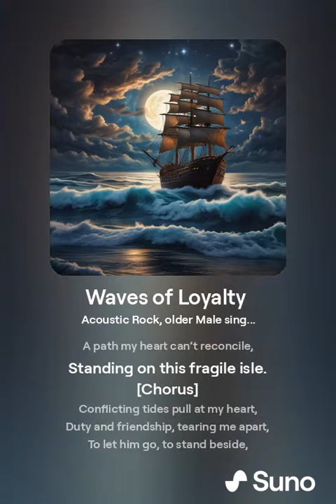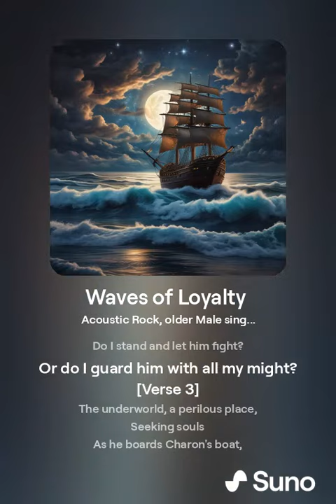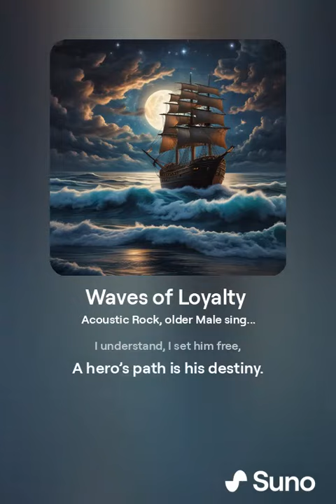Loyalty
Song 29-34

Suno, Chat gpt, Wonder